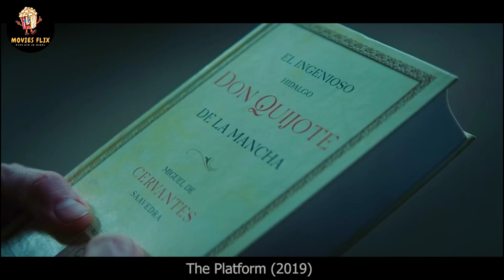The Platform 2019 😱🔥 Movie Explain in Hindi By Moviesflix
Welcome to MoviesFlix - your ultimate destination for a cinematic journey like never before! Immerse yourself in the enchanting world of movies, where storytelling meets entertainment. Our channel is dedicated to bringing you a delightful mix of films that cater to every taste and mood.

Discover the magic of cinema as we explore a wide array of genres, from thrilling action to heartwarming romance, spine-chilling horror to thought-provoking drama. MoviesFlix is your go-to source for insightful reviews, behind-the-scenes glimpses, and in-depth analyses of the latest releases.

Whether you're a casual viewer or a die-hard cinephile, there's something for everyone at MoviesFlix. Get ready to embark on a cinematic adventure filled with entertainment, emotions, and unforgettable moments.

Don't miss out on the latest updates and recommendations. Lights, camera, action! 🎬✨